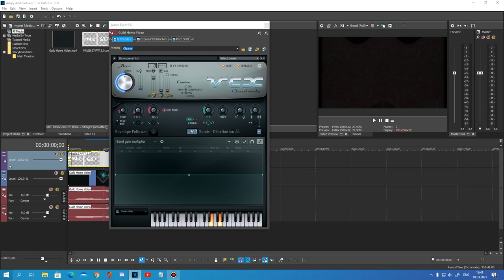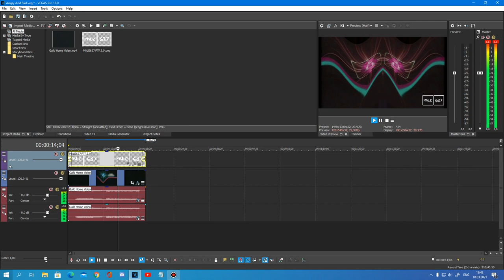How To Do Make Some Angry And Sad {FOR REAL THIS TIME}